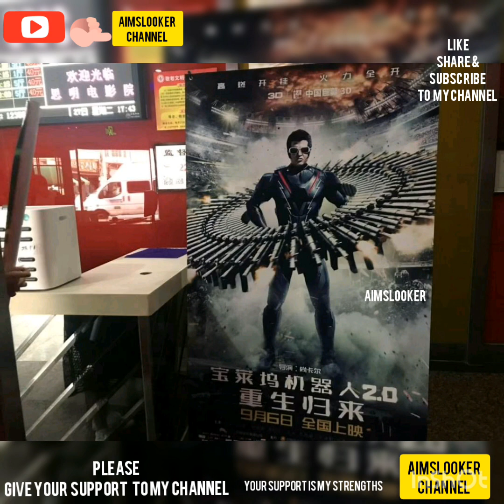Surya 40 directer G V M or bala? New updates mohanlal next directer peter hein?